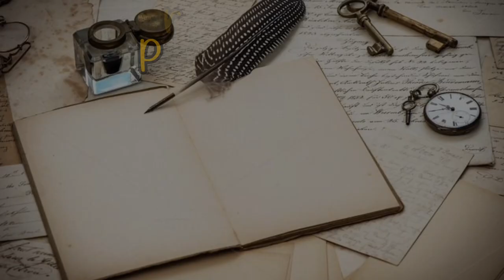Interview with Punjabi Author WARYAM SINGH SANDHU